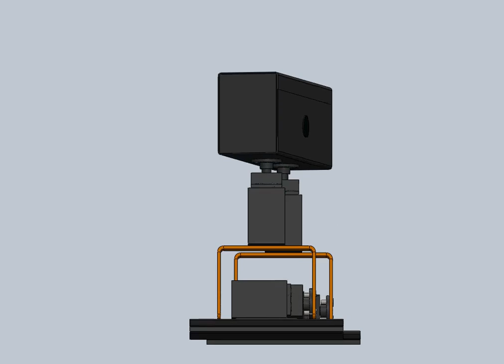Edubotix - 4 Servo Biped Robot SImulation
This is a 4 Servo biped with 2.4 Ghz Wireless control and camera system.
This robot can be used for research in walking robots